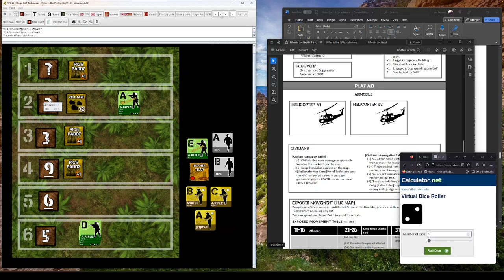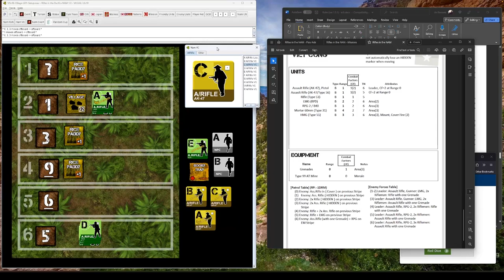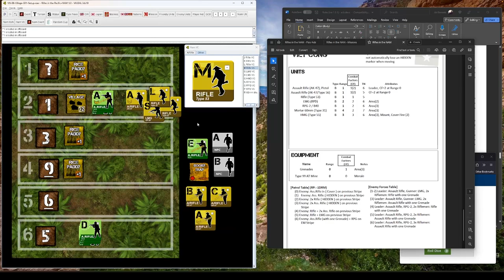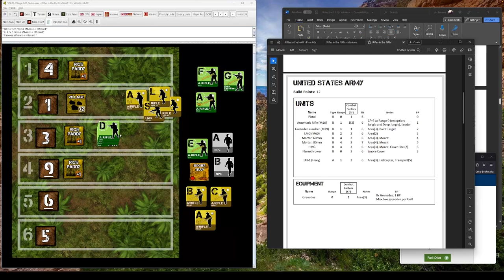Rifles in the Nam - The Village Part 2 DISASTER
Everything seemed to be going fine again until the LT and half the squad entered the village...